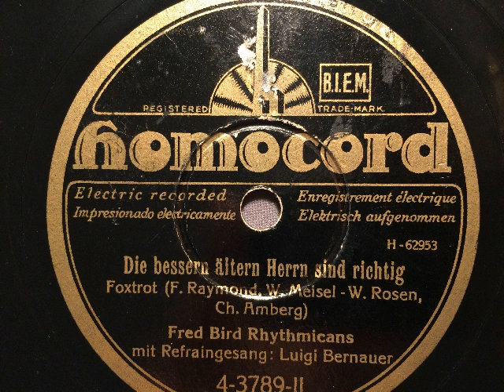Fred Bird Rhythmicans, Luigi Bernauer, Die bessern ältern Herrn sind richtig, Foxtrot, 1930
Fred Bird Rhythmicans, Refraingesang: Luigi Bernauer. Die bessern ältern Herrn sind richtig, Foxtrot von Fred Raymond, Will Meisel, Willy Rosen und Charles Amberg. Homocord, Berlin, 1930. Eine Schellackplatte aus dem Schallarchiv des Radiomuseum Hardthausen.